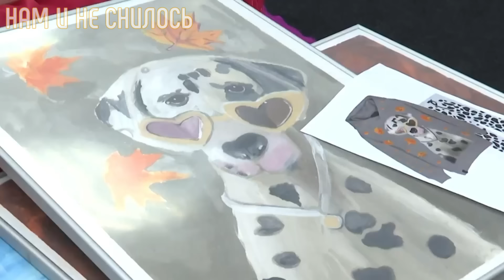У них есть всё что можно купить за деньги, а в глазах тоска Как живут дети Филиппа Киркорова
Дети артистов часто становятся объектом общественного интереса. Одни из самых обсуждаемых фигур в современном шоу-бизнесе стали дети Филиппа Киркорова - Алла-Виктория и Мартин. Детям приходится нести тяжелую ношу шлейфа славы главы семейства. Манеры и эмоции наследников вызывают много непонимания и споров, многие подозревают, что жизнь детей не так легка и счастлива. Так ли это? Давайте вместе разбираться.

СМОТРИ ДРУГИЕ ВИДЕО КАНАЛА:
Почему дети Стоцкой как две капли воды похожи на Киркорова и его детей Мартина и Аллу-Викторию